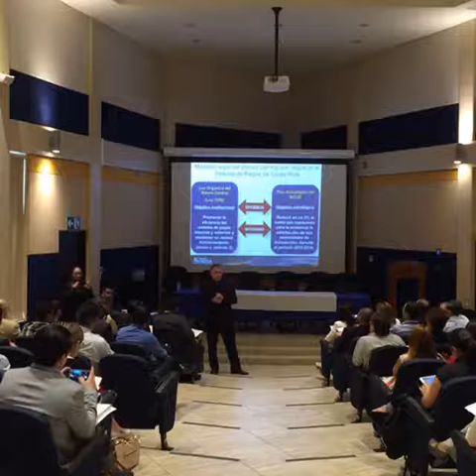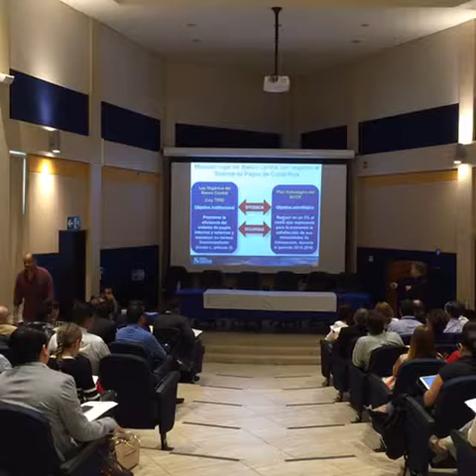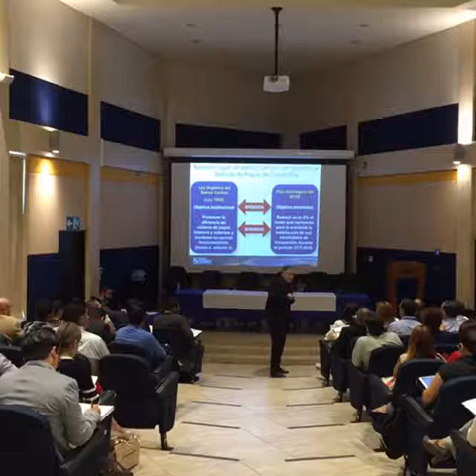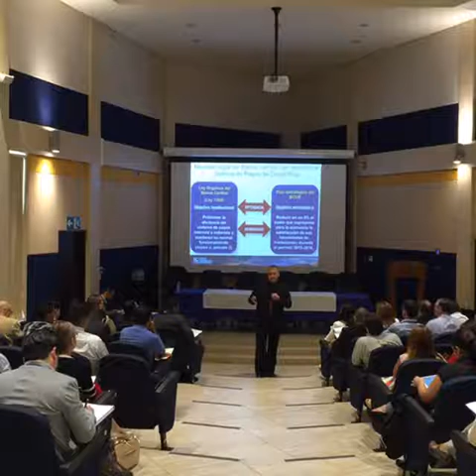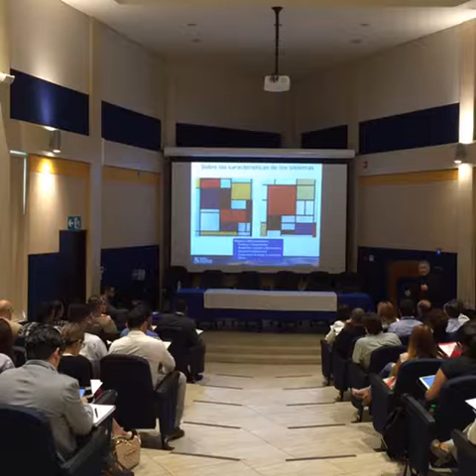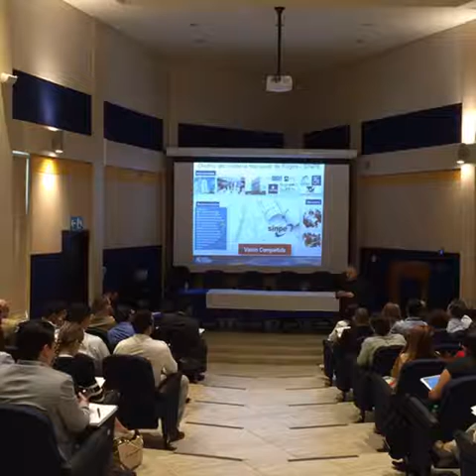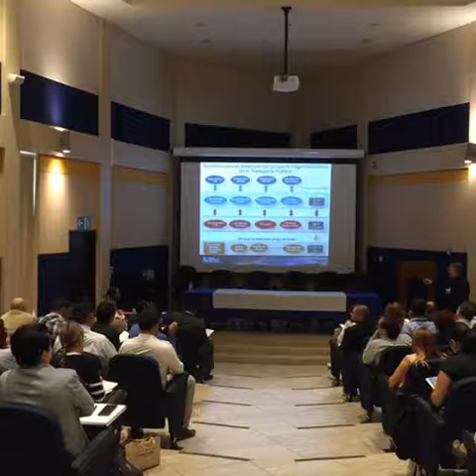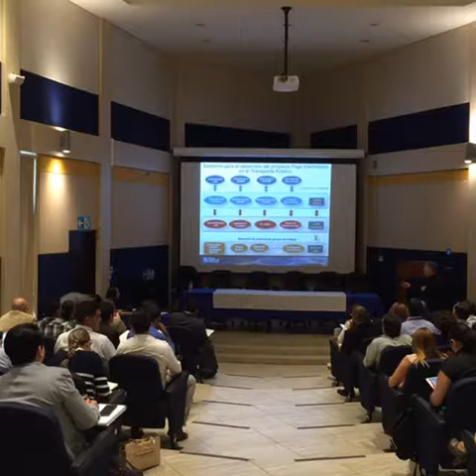Foro Importancia del pago electrónico - Parte 1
Para concretar la modernización del transporte público se integra por primera vez la participación de autoridades de Gobierno, transportistas, gobiernos locales, usuarios y sociedad civil.